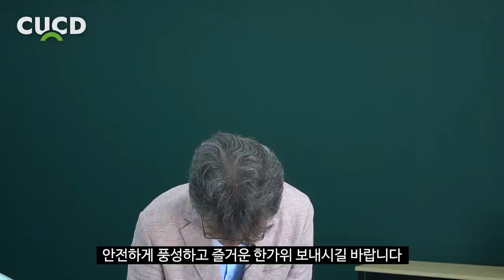다이소 간다면 꼭 보세요! 다이소 가성비 차량 용품 5가지! 내 차에도 설치해보세요. [ 차업차득 ]